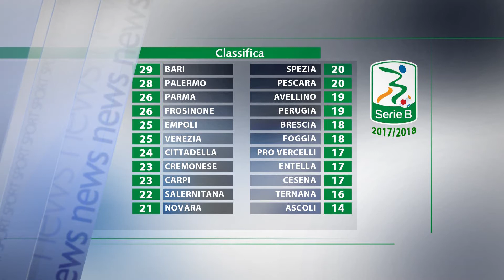Riccio: "Basta livori e niente alibi ai calciatori"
“Basta con le accuse e i veleni, si stanno perdendo di vista le cose più importanti”: così Vincenzo Riccio che aggiunge : “Non bisogna creare pericolosi alibi ai calciatori, e concentrarsi sul campionato, altrimenti si rischia”